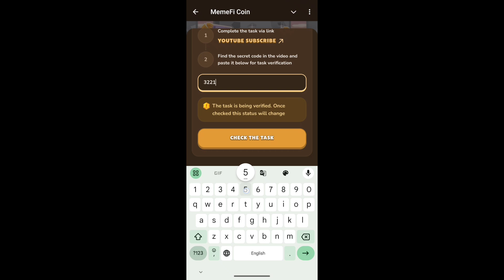The Secret to Gaining Self-Confidence and Letting Go of Doubt | MemeGirls | Memefi New Video Code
Metodi infallibili
Memefi questions and answers
Memefi
Code
Memefi
Memefi code
Memefi coin
memefi code
memefi coin
memefi task answer
memefi answer